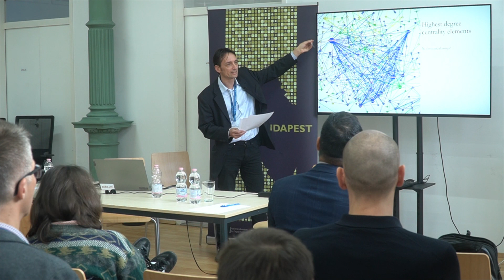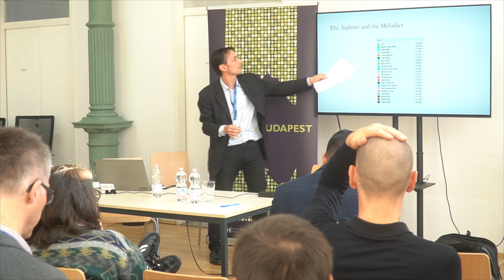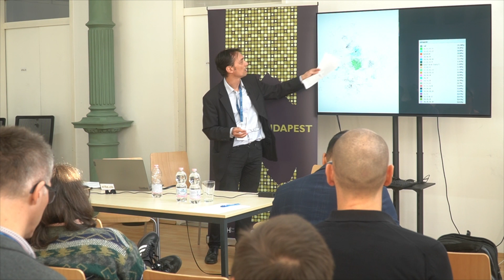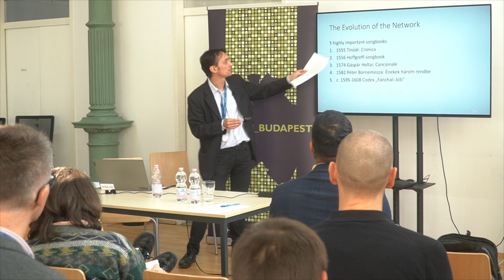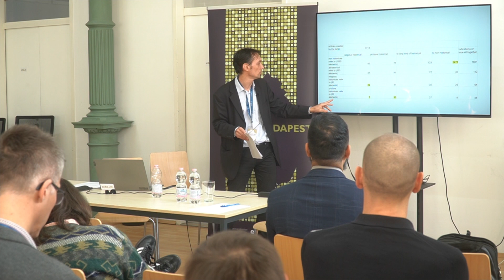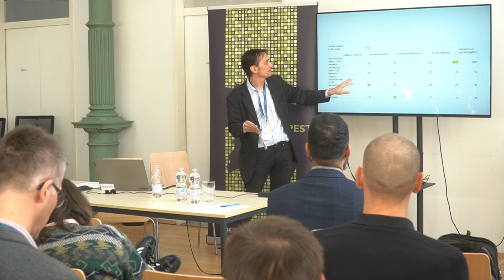A Comprehensive Network Analysis of Early Hungarian Melodies and Poetical Forms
A presentation by Levente Seláf and Anita Markó at the DH_Budapest_2022 & DARIAH DAYS